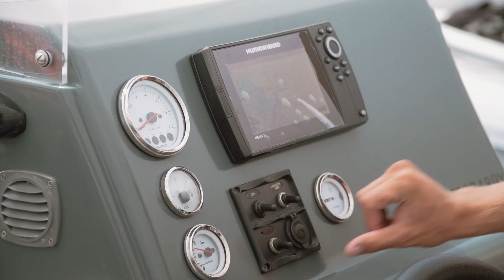l'Albatros à Concarneau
Vidéo réalisée pour la société de location de semi-rigide L'albatros à Concarneau

Cameras ➡️ Sony FS5 et Sony Alpha 7SII
Optiques ➡️ Sony 28-138 F4 GOSS et Zeiss 24-70 F4
Pied         ➡️  Monopod Manfrotto MVMXPRO500
Stab         ➡️DJI RONIN S
Moniteur ➡️  Atoms Shogun Flame